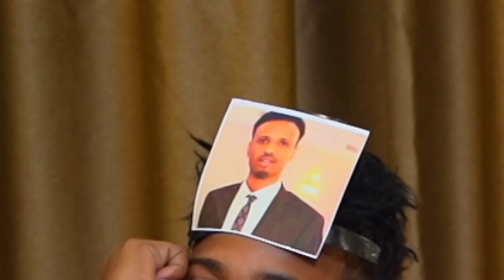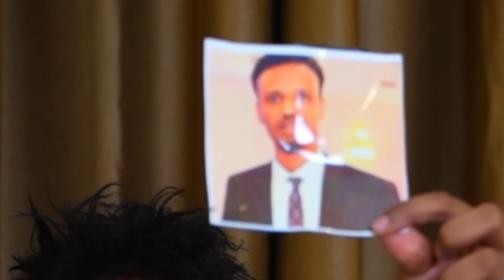ANAA LIISOO FADHIISIYAY OO SHEEG QOFKA MADAXA KUGU DHEGAN ASXAABTA IILA KACDAY hhhh